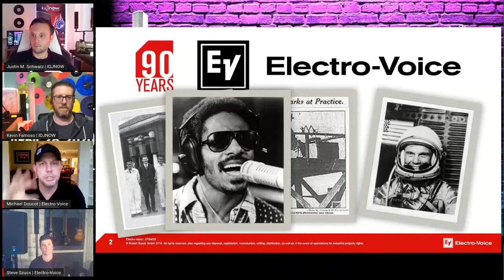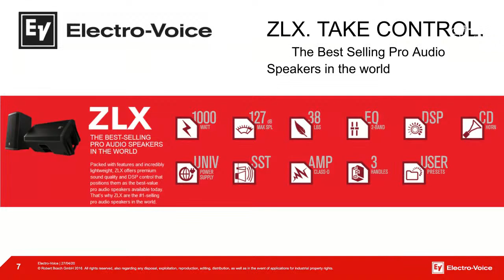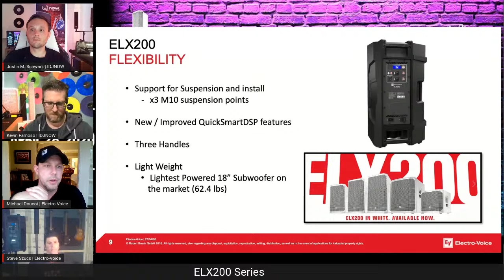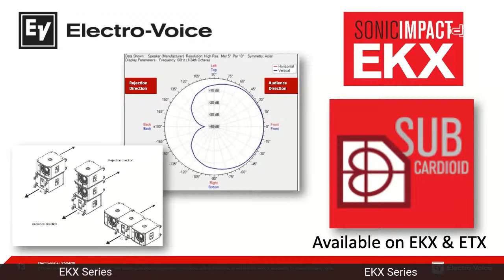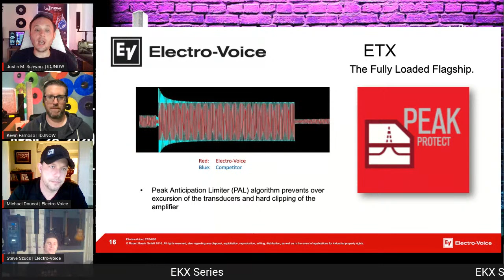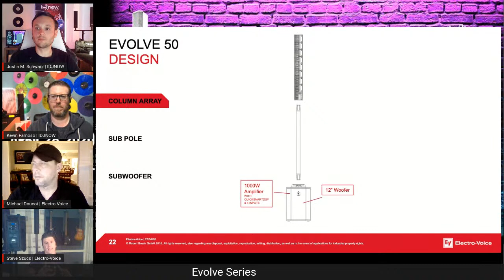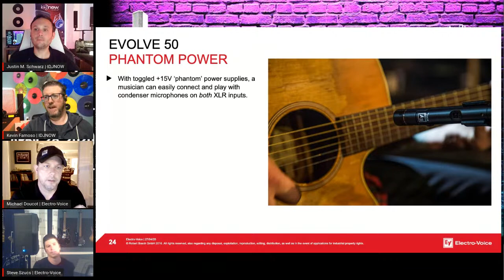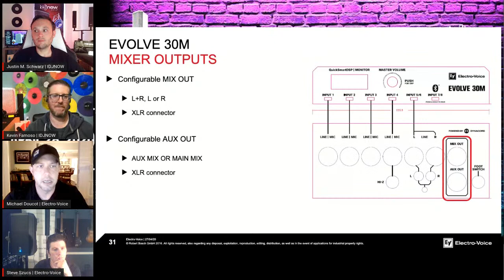IDJNOW LiveCast EP05 - Electro Voice Speaker Comparison ZlX ELX EKX ETX versus EVOLVE50 30M + Subs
On IDJNOW LiveCast EP05 we'll have guest Michael Doucot discuss all the amazing series of powered speakers that Electro Voice has, ZLX, ELX, EKX, ETX & the Evolve Series + all subwoofers.

Electro Voice has been known and respected in the live sound industry for many years offering a large number of products for our industry.  On our next LiveCast we'll talk with National Marketing Manager Michael Doucot, who will enlighten us on the loudspeaker series and help us break down each one.  With such a wide array of amazing speaker series, it's easy to get confused so we want to help make better sense for our audience.